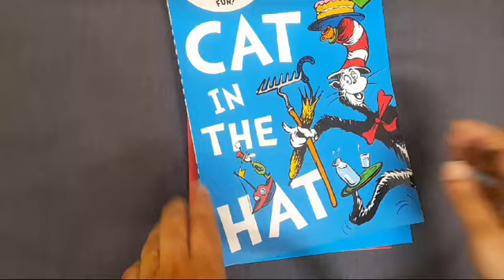preloved story books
children preloved story books available